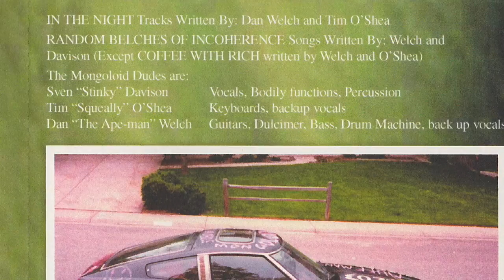Train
Nostalgia from 1986...

This "introspective" song was composed and recorded by Dan Welch and Sven Davison at the wise old age of sixteen. Dan wrote the music and Sven wrote the lyrics. This was from one of their "basement" recordings.